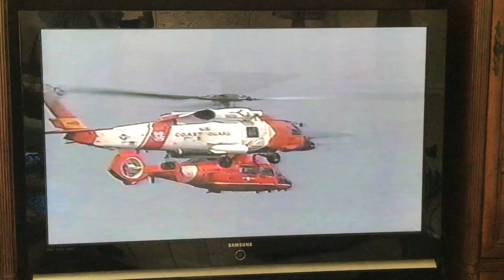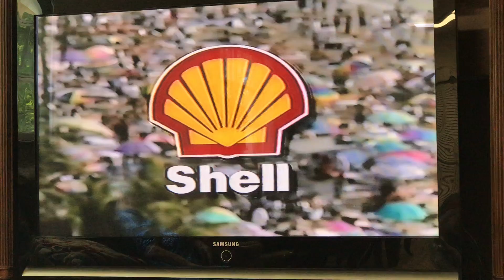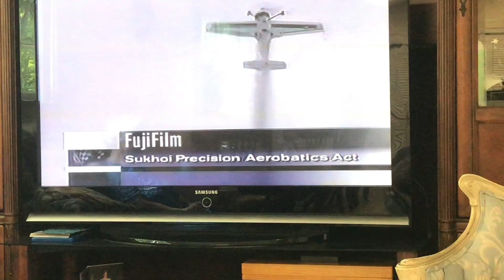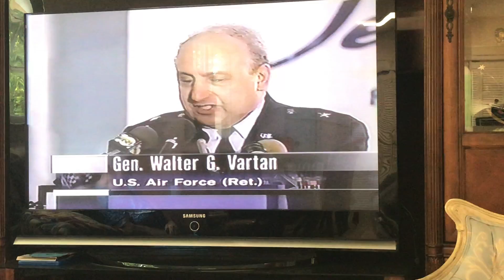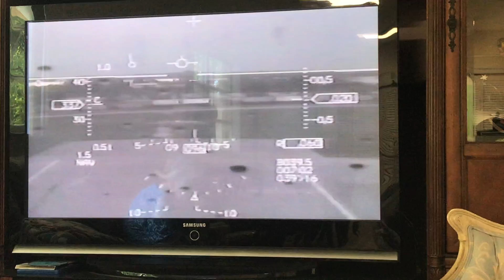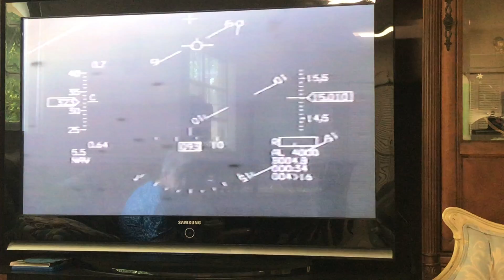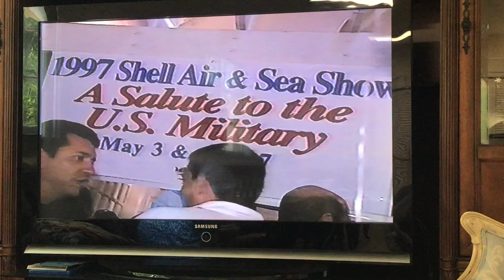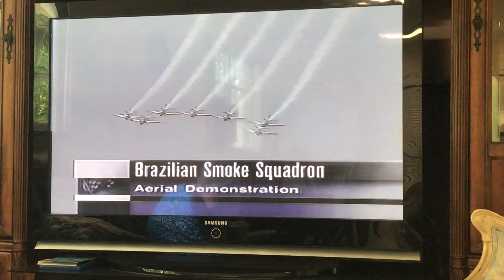1997 Shell Air & Sea Show special 1